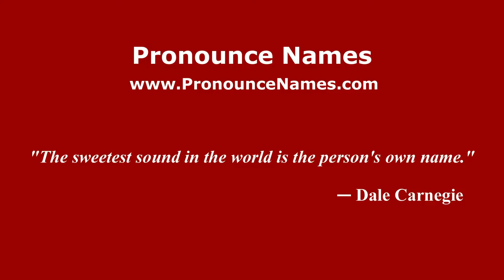How to pronounce Gonzalo Belloso (Spanish/Argentina) - PronounceNames.com